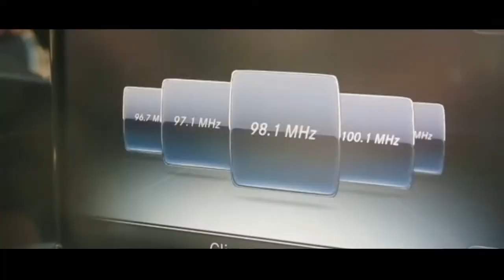raghda fareed gysh rghd official music video 2020